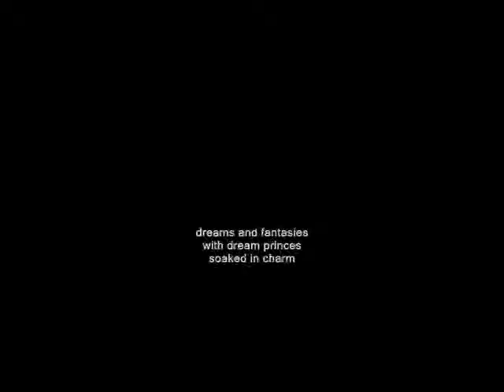proposal ,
do.
do so
Money is an excellent servant, but the host
very bad.